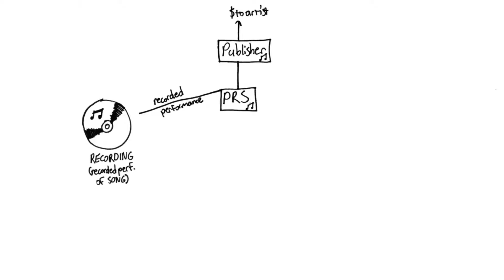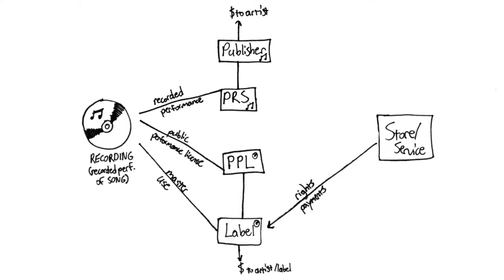How Blockchain Technology Could Make the Music Industry More Profitable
CDs made the music industry more profitable than it had ever been before by providing a significant amount of new profit to record companies while only distributing a small fraction of that revenue to musicians. The blockchain technology is on the verge of changing this by generating methods to directly reward artists and enabling options for them to make a limitless amount of money. Blockchain technology is on the verge of changing this.

Also, see other methods i have used for adsense arbitrage and online earnings right here.

BlackHat Method of Google Adsense arbitrage making profit with adsense for search ads unit

Our channel is about how to making money in different plantforms like stock market ,publishers can get money from their online content with Google AdSense. Based on your site's traffic and content, AdSense matches relevant adverts with your website.We also talk about different areas to earn money in online.
Also discuss about some technology expert and troubleshooter in the online money making process.

𝗧𝗜𝗠𝗘𝗦𝗧𝗔𝗠𝗣𝗦:
0:00 Intro
0:10 What is Block Chain Technology
0:52 Block Chain Technology
2:21 Outro